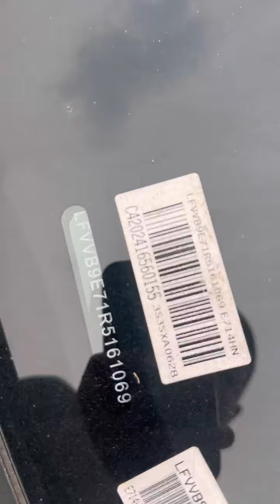ID.6 CROZZ $ exw price 27030 $ fob tianjin 28815#newcar vw id6 ID6 CROZZ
Модель автомобиля 24 модели 601км задний привод PURE
цена exw (юань) 28.29
Тип энергии чистое электричество
Запас хода на электротяге CLTC [км] 601
Время быстрой зарядки[ч] 0,67
коробка передач 1-я передача с фиксированным передаточным числом
Длина*ширина*высота[мм] 4891*1848*1679
Максимальная скорость [км/ч] 160
Снаряженная масса [кг] 2290
Модель двигателя ЭБП
Общая мощность двигателя [кВт] 150
Общая мощность двигателя [Ps] 204
Общий крутящий момент двигателя [Нм] 310
Тип батареи Тройная литиевая батарея
Марка аккумулятора Эпоха Ниндэ
Мощность аккумулятора [кВтч] 84,8
Потребление электроэнергии на 100 километров [кВтч/100км] 14,4
Время быстрой зарядки [мин] 40
✅ Без дополнительных сборов!
🌐 Поддержка различных автомобильных систем и своевременная поставка аксессуаров!
🔒 Возврат депозита, если транспортное средство недоступно!
📦 Быстрая доставка и гарантированное качество! Без дополнительных затрат!
🚚 Нет транспорта? Не проблема! Забронируйте сейчас с возвратом депозита!

🚢 Удобное бронирование контейнеров и складских помещений!
🌟 Быстрая доставка и гарантированное качество!
🚗 Новые автомобили с гарантированным пробегом до 30 км!
📘 Руководство по продаже, чтобы вы могли быстро совершить покупку!
✅ Без дополнительных сборов!